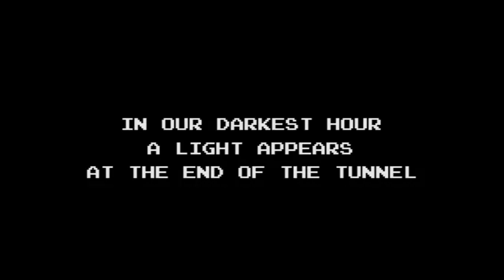Shovel Knight Treasure Trove #3